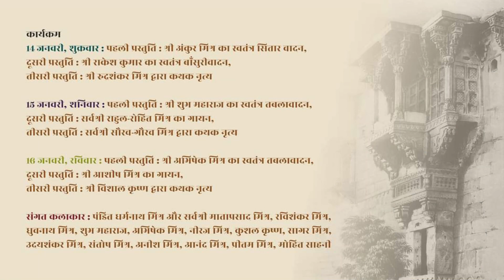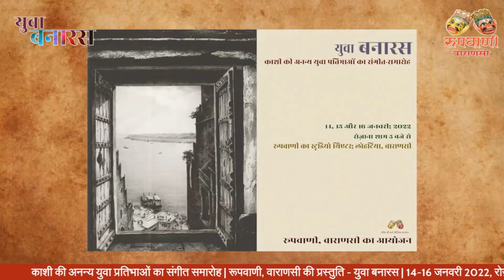Sitar Recital by Ankur Mishra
रूपवाणी, वाराणसी की प्रस्तुति, काशी की अनन्य युवा प्रतिभाओं का संगीत समारोह युवा बनारस 14-16 जनवरी 2022